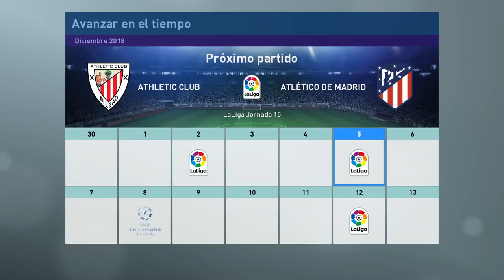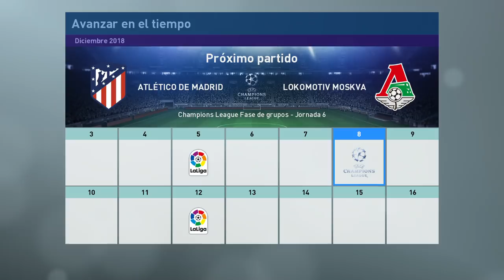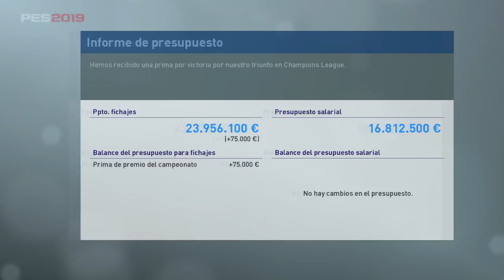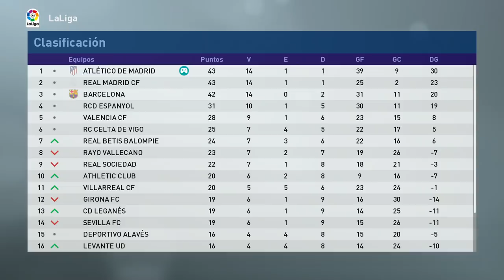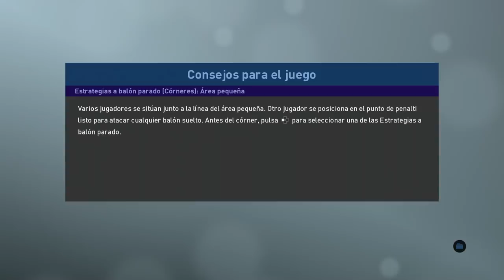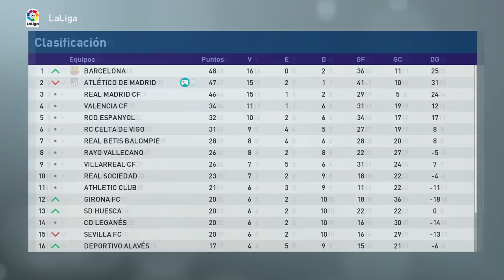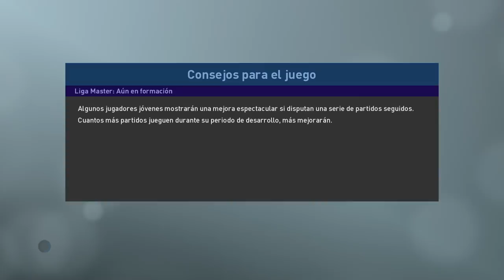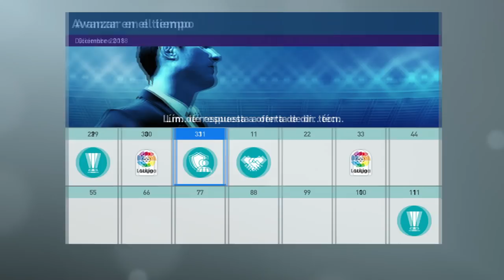PES 2019 LIGA MASTER | ATLÉTICO DE MADRID | DERBI AL LÍMITE #6